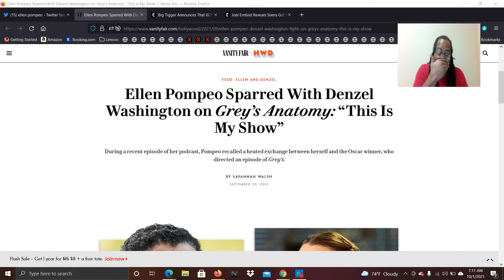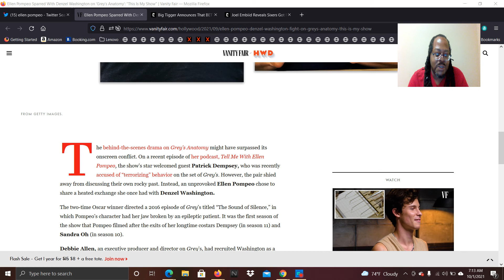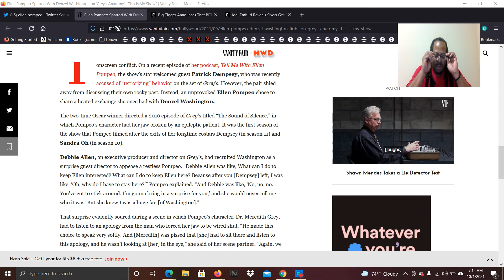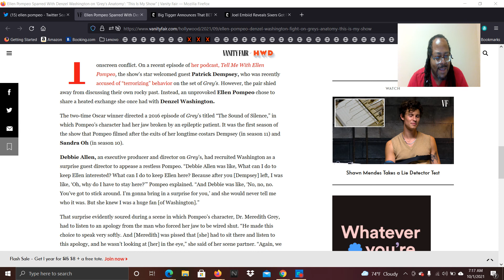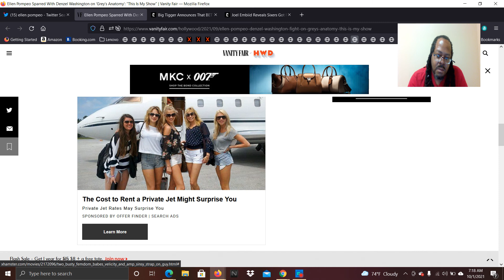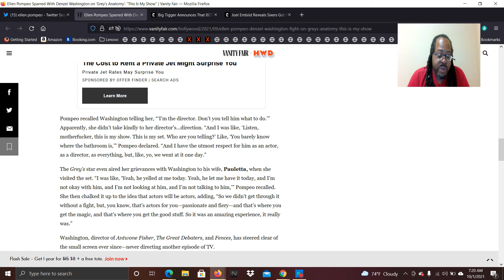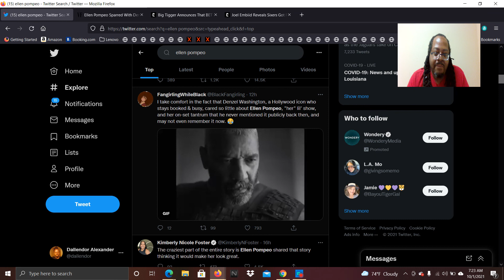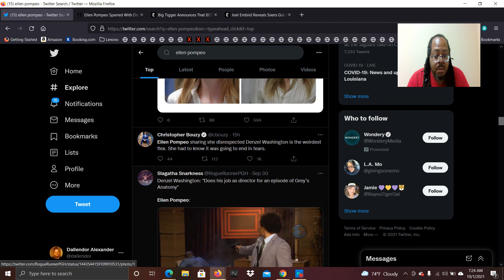ELLEN POMPEO DISRESPECTED THE GREAT DENZEL WASHINGTON ," LISTEN, MF'er THIS IS MY SHOW"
Ellen Pompeo Disrespected Denzel Washington on Grey’s Anatomy: “This Is My Show”